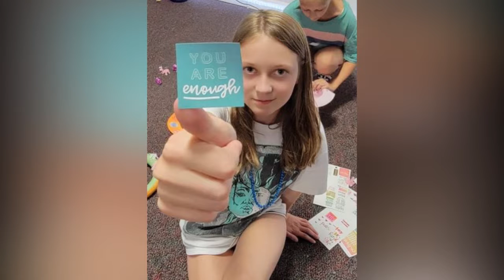Bring It Push It Own It celebrates International Women's Day